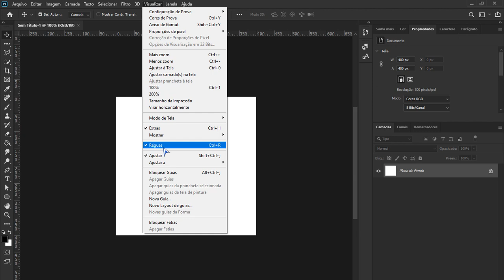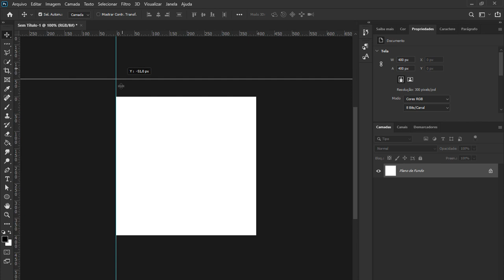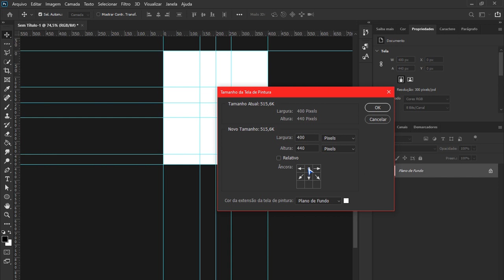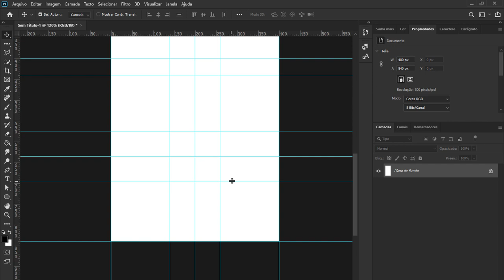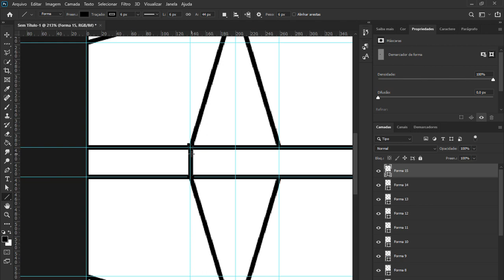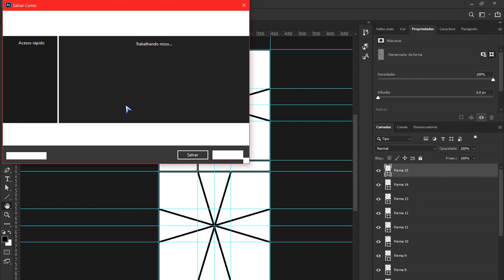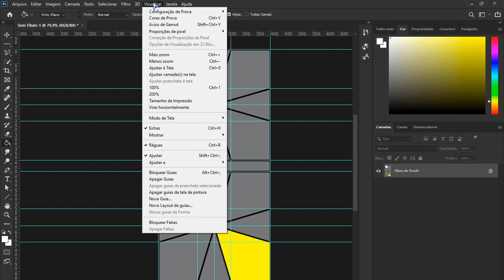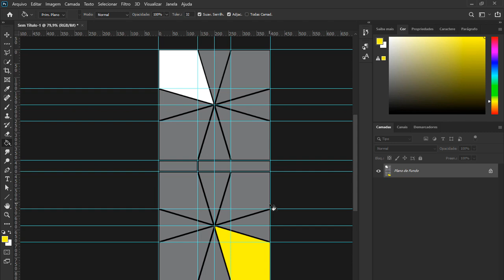Projeto Tutorial Photoshop 04 - Como criar uma imagem PNG de Square-1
00:00 - Introdução
00:25 - Inserindo as dimensões
00:48 - Inserindo as linhas guias
02:10 - Inserindo o equador
02:35 - Inserindo a camada de baixo
03:34 - Inserindo as linhas para fazer os meios
05:06 - Explicando como exportar como PNG
05:44 - Pintando a imagem
08:16 - Finalização